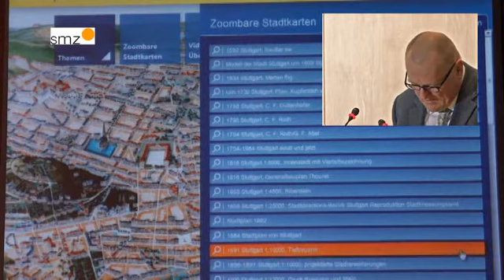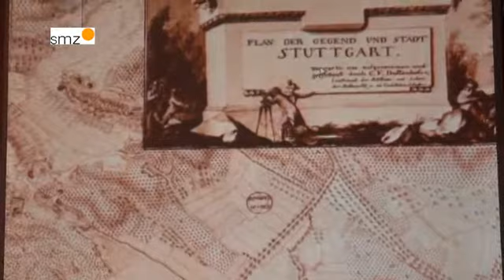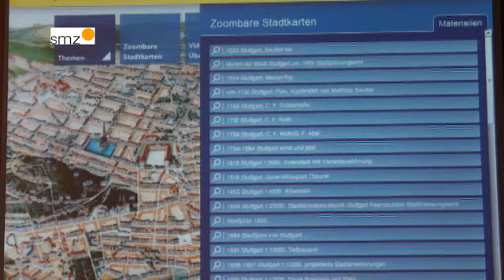Herbert Medek: 1634 - 1794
„Stadtentwicklung Stuttgart -- Von den Anfängen bis zur Gegenwart"
Vortrag von Herbert Medek (Amt für Stadtplanung und Stadterneuerung Stuttgart), bei einer Präsentation der DVD „Stadtentwicklung Stuttgart" am 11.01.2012 im Rathaus Stuttgart.